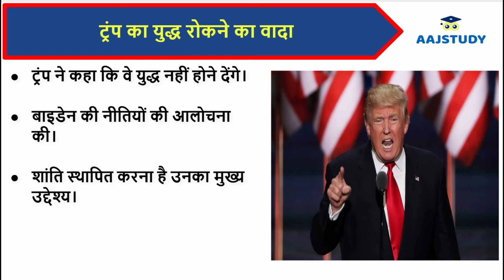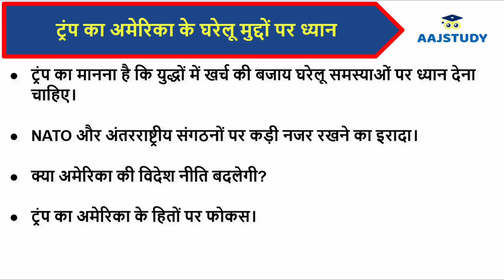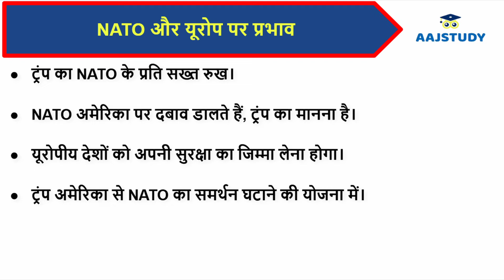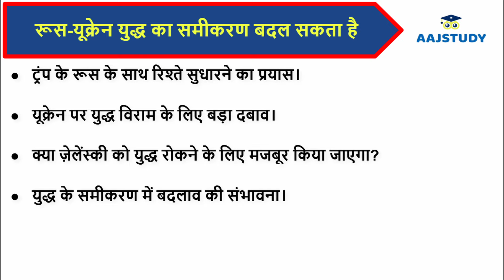अमेरिका के नए राष्ट्रपति ट्रंप ने आते ही किया बड़ा फैसला || AAJ STUDY OFFFICIAL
donald trump wins us presidential election
india us relation
us vice president
us fed meeting latest news
us india relations
us election results trump
us president donald trump
trump victory speech
abhijit iyer mitra
us election 2024 final result
glimpse of us
nobody wanna see us together
us election reaction
jimmy kimmel
elon musk trump
between us the series
is matter around us pure class 9
the view
kamala harris speech
among us song
trump us election
among us
all of us are dead
us song
us president
us election
2024 us election
us news
us election news
us election news 2024
latest us election news
us election latest
us election 2024 latest news
us live
us live election
us results
among us
trump us election
us election results
us elections
us election 2024 live
us presidential
live us news
us result
us song
us presidential election
us election news live
us election result
us president